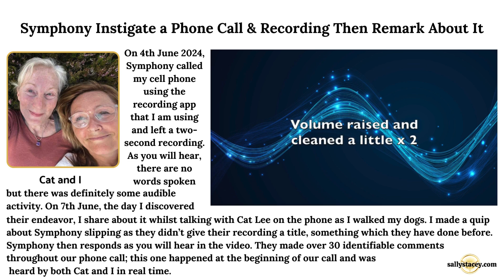Symphony Instigate a Phone Call & Recording Then Remark About It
On 4th June 2024, Symphony called my cell phone using the recording app that I am using and left a two-second recording. As you will hear, there are no words spoken but there was definitely some audible activity. On 7th June, the day I discovered their endeavor, I share about it whilst talking with Cat Lee on the phone as I walked my dogs. I made a quip about Symphony slipping as they didn't give their recording a title, something which they have done before. Symphony then responds as you will hear in the video. They made over 30 identifiable comments throughout our phone call; this one happened at the beginning of our call and was heard by both Cat and I in real time.